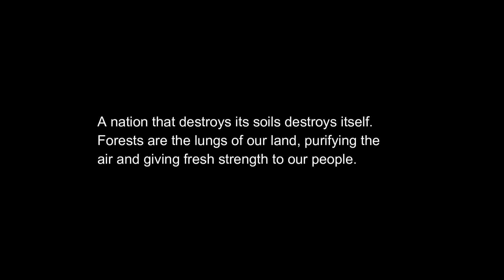冬の背振山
2022.11．10